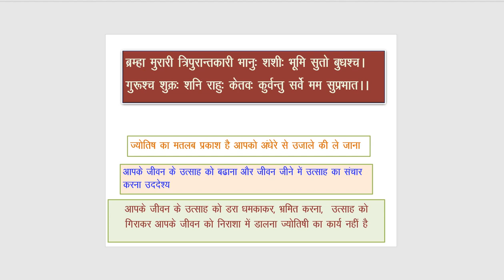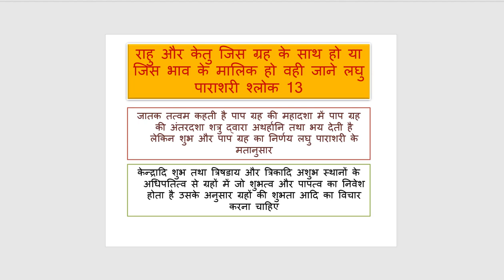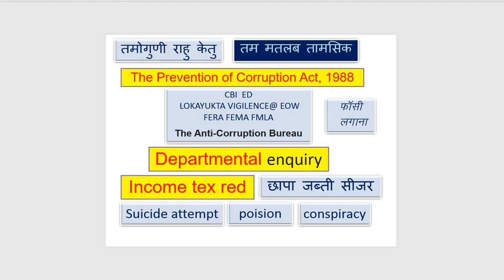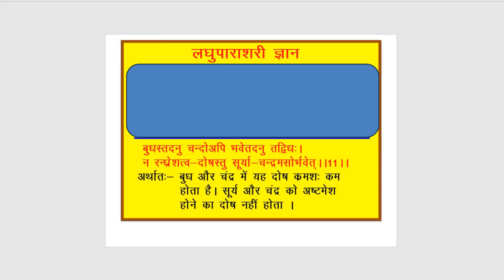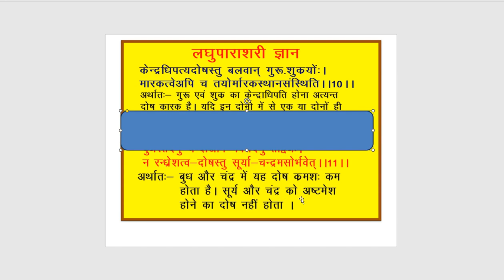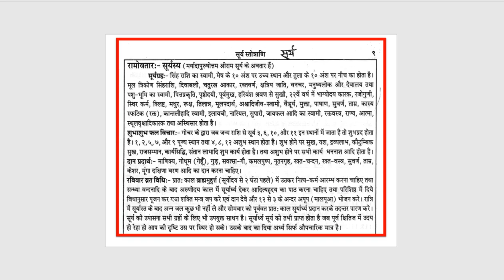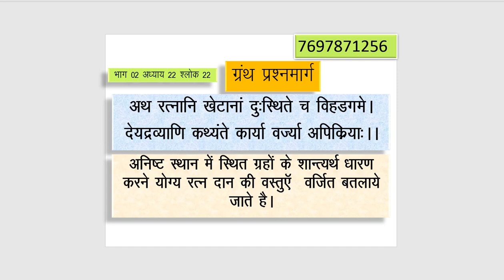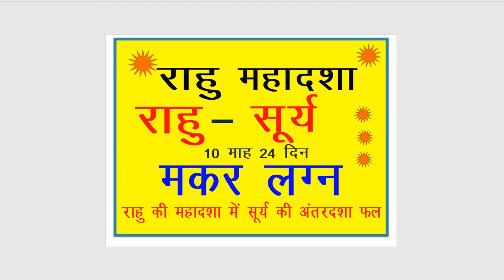RAHU ME SURYA MAKARA LAGANA राहु की महादशा में सूर्य की अंतरदशा मकर लग्न विशेष सरल व्याख्या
राहु की महादशा में सूर्य की अंतरदशा मकर   लग्न विशेष सरल व्याख्या